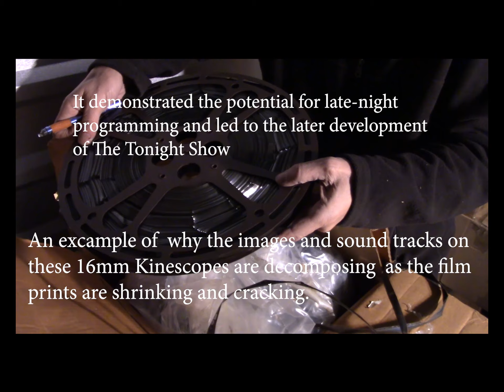Have a Club Cartoon Sandwich 1934 Ira H Gallen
as restored by ThunderbeanAnimation.com Visit: TVDAYS.com